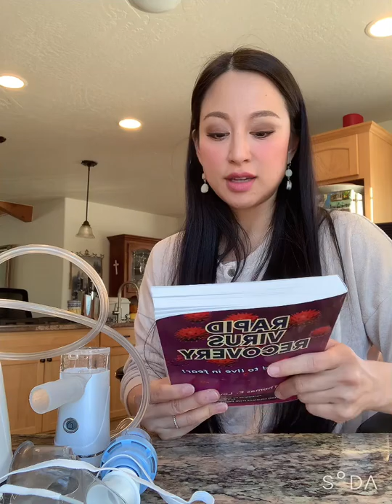Nebulizing with Amazon nebulizer part 1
I talk about this book I read called Rapid Virus Recovery by Dr. Thomas Levy and how it changed my outlook on covid.